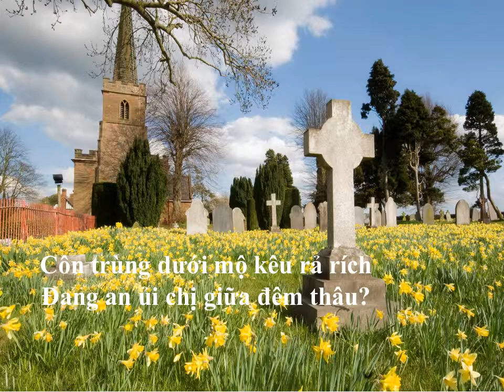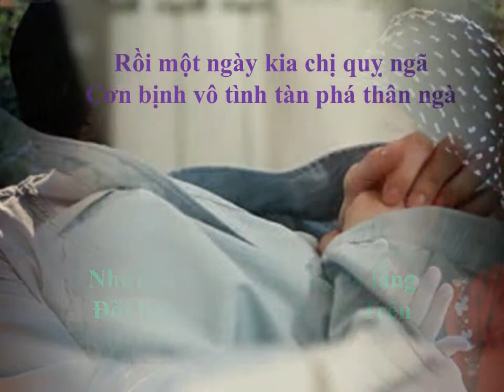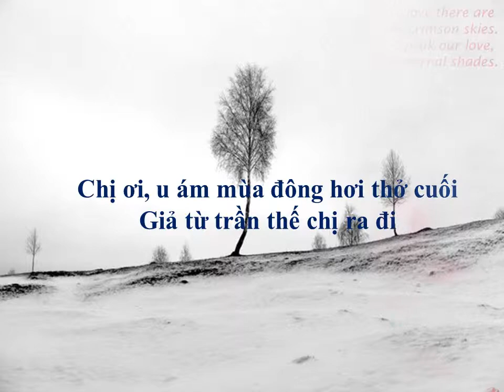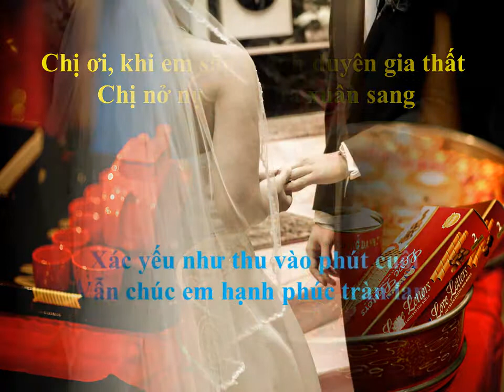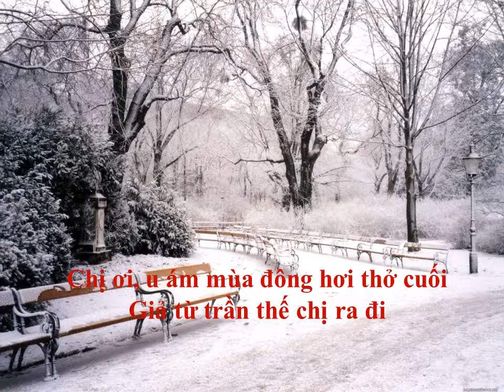Bài Thơ Cho Chị - Thơ Miên Kim - Nhạc Dân Chu - Ca sĩ Thùy Dương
Bài Thơ Cho Chị
Chị ơi,
Bao năm rồi chị em xa cách
Cây lá bao phen đã thay màu
Côn trùng dưới mộ kêu rả rích
Đang an ủi chị giữa đêm thâu?

Chị ơi,
Xưa đi học chị đưa với đón
Nắm tay em vội bước dưới sương
Nhà mình nghèo cơm chia từng miếng
Chị cho em trọn những miếng ngon

Thời gian thấp thoáng mình lớn lên
Đùm bọc cho em chị chẳng quên
Những lúc em buồn chị lo lắng
Đời bao thay đổi, cầu ơn Trên

Rồi một ngày kia chị quỵ ngã
Cơn bịnh vô tình tàn phá thân ngà

Chị ơi,
Khi em sắp thành duyên gia thất
Chị nở nụ cười tựa xuân sang
Xác yếu như thu vào phút cuối
Vẫn chúc em hạnh phúc tràn lan

Chị ơi,
U ám mùa đông hơi thở cuối
Giả từ trần thế chị ra đi
Xin nguyện cầu chị vui bên Mẹ
Em luôn yêu chị dẫu phân ly...
Miên Kim